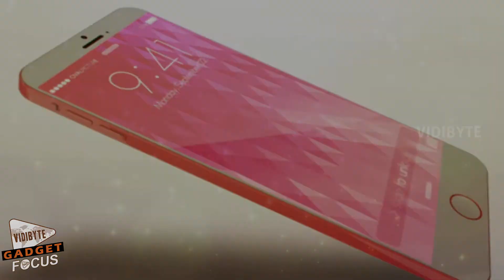Apple Unlikely to Launch iPhone 6C on September 9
While rumors of 4-inch iPhone 6C have persisted over the last few months, a new report indicates that we won't be seeing it at Apple's iPhone launch event on September 9.